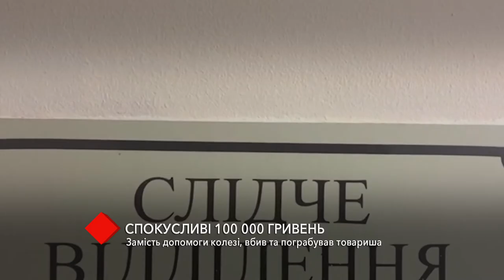Убийство вместо помощи: мужчина задушил и ограбил коллегу